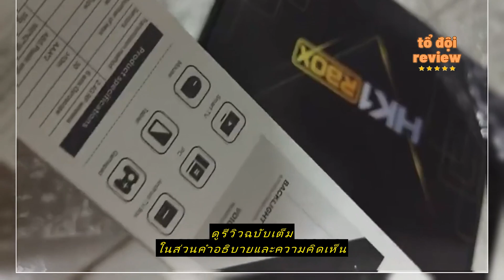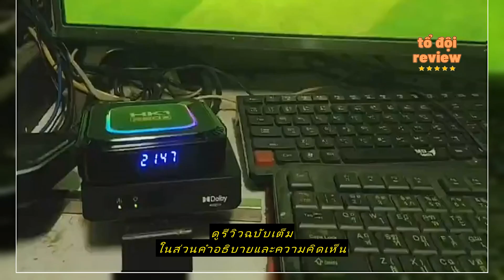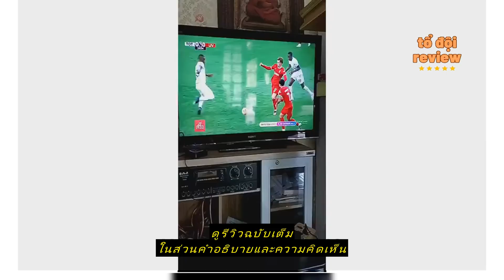🔥Review สุดยอดกล่องแอนดรอยด์รุ่นใหม่ปี 2024 Android TV Box HK1 RBOX K8 แรม4GB/64GB Rockchip ใหม่ R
ซื้อราคาที่ถูกที่สุดบน Shopee ที่นี่

ANDROIDBOXSTORE

🔥สุดยอดกล่องแอนดรอยด์รุ่นใหม่ปี 2024 Android TV Box HK1 RBOX K8 แรม4GB/64GB Rockchip ใหม่ RK3528 Android13 WIFI 6 BT5.0